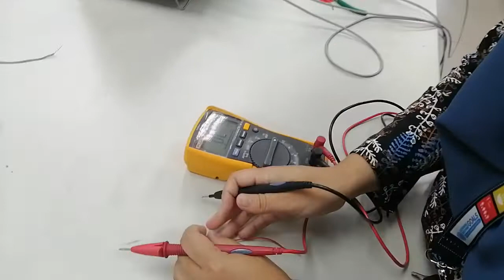Checking the potentiometer value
Lab 3: Non Linear Op-Amp application